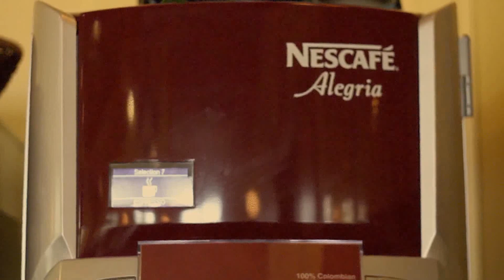Summer 2015 Teaser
Take a look at all the new activities and equipment that we have at camp for this summer!